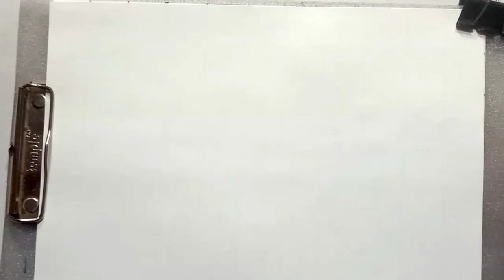Cute Girl Dress Drawing | Coloring painting | Toddler | Kids Drawing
kids video
kids drawing